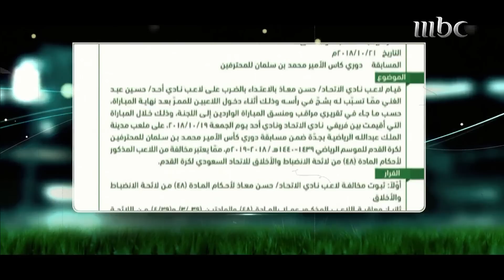أراء الشارع السعودي على واقعة اعتداء حسن معاذ بالضرب على حسين عبد الغني